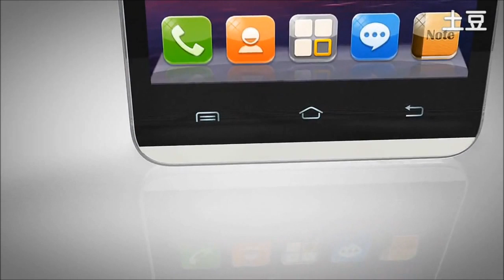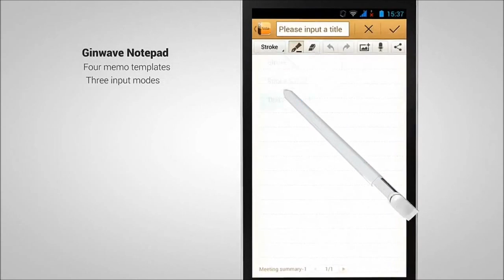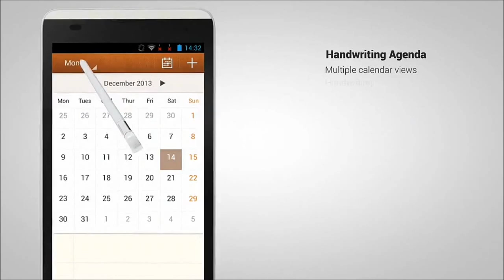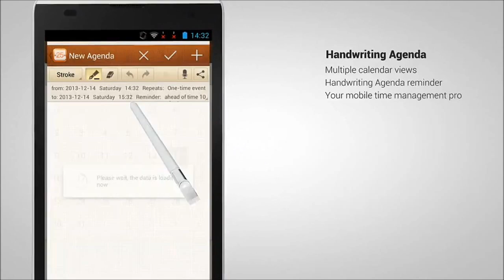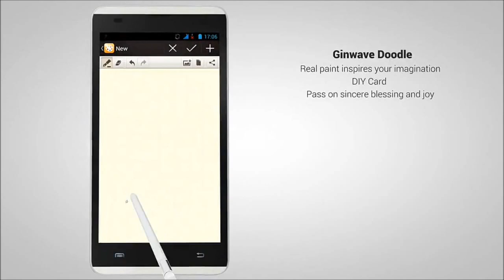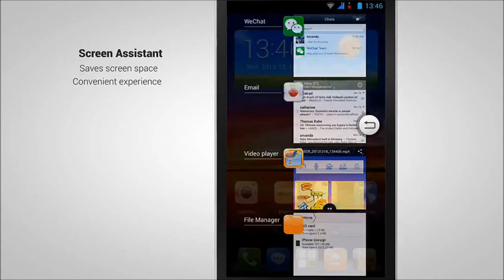Cherry Mobile Titan Pro Specs and G Pen Functions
Meet the Samsung Galaxy Note like phablet from Cherry Mobile!